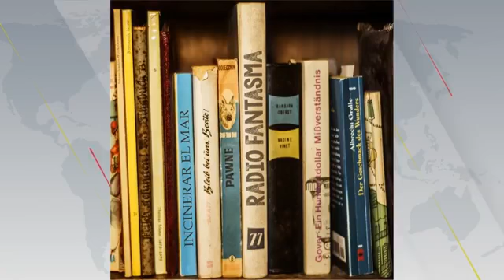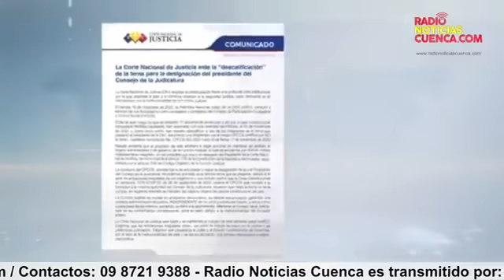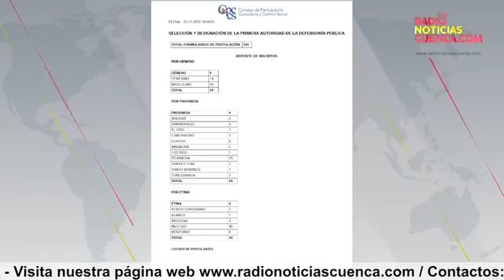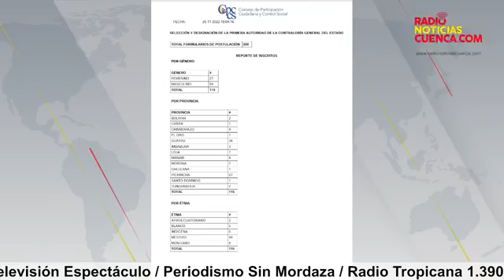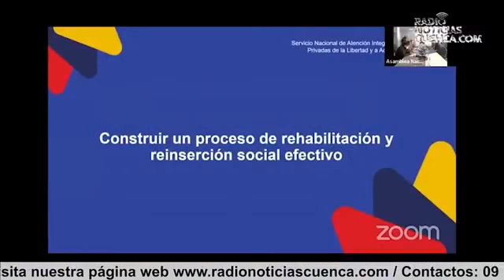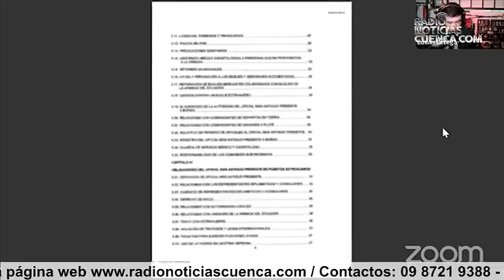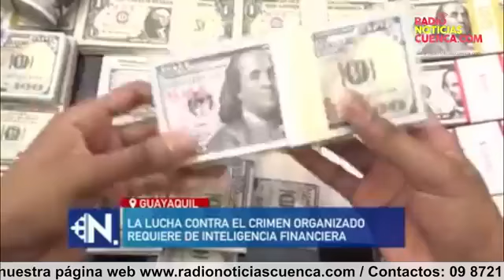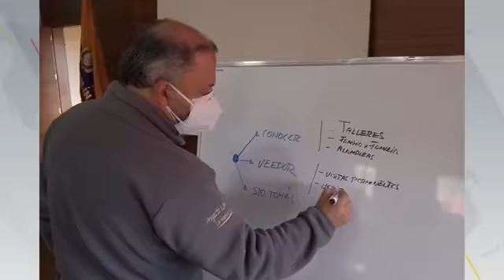📟🎤𝗖𝗢𝗠𝗘𝗡𝗧𝗔𝗥𝗜𝗢𝗦 𝗖𝗢𝗡 𝗞𝗟𝗘𝗕𝗘𝗥 𝗣𝗜𝗡𝗢𝗦